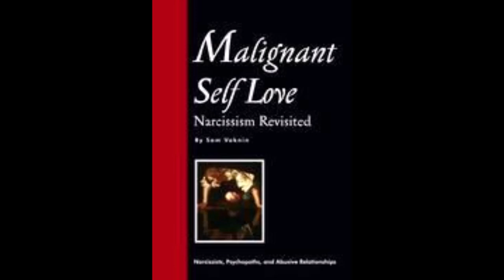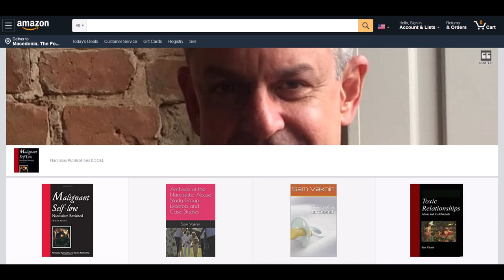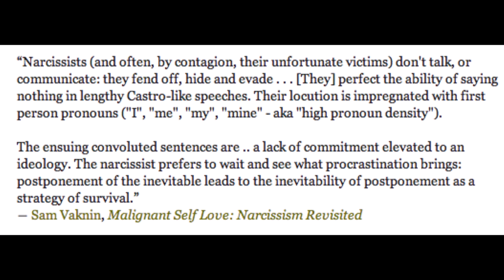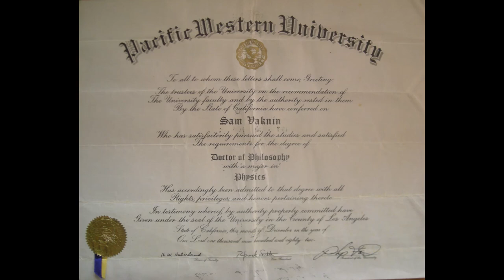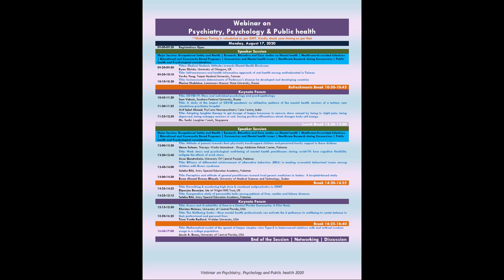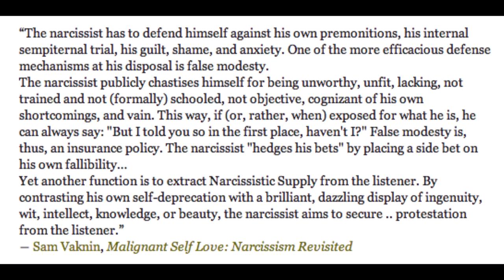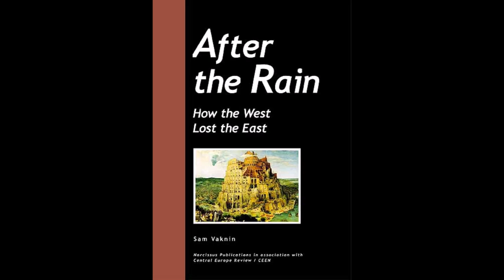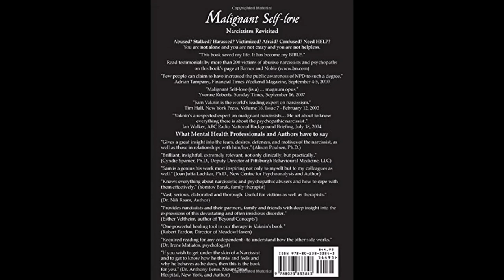COVID-19: 1st Narcissistic Pandemic (Webinar on Psychiatry, Psychology, & Public Health, Aug 2020)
Some cultures and religions regard the body as the temporary abode of the mind, a necessary evil, an encumbrance, or even an illusion. They invest in its maintenance minimally and use the body mainly to modulate and regulate states of mind.

Other cultures and religions are somatic: they cherish and worship the body as a shrine, God’s handiwork, to be nurtured and cultivated. Adherents invest inordinate amounts of time to master and modify their looks, get rid of or control illness, enhance and buttress health, tailor wholesome nutrition, exercise, and leverage corporeal assets to obtain goals, such as sex or money.

Normally, the way the pandemic is viewed reflect these differences. In the former societies, there is no panic, only a calm acceptance of the vagaries of the fragile containers we call “bodies”. In the latter collectives, there is a frenetic - hysterical panic - search for vaccines, cures, and risk-mitigation measures.

The global branding firm Forsman & Bodenfors have published an analysis of 8 cultural shifts occasioned or accelerated by the pandemic.

1. Frugality vs. consumption: people expect durability, longer shelf life but still wish to consume in order to regulate their moods and fill in the emptiness.

2. Meaningfulness: people are looking for diversions, ways to fill in their idle leisure time.

3. Tech matters: tech that helps people to connect is most valued.

4. Business practices spotlight: corporate social responsibility and activism matter.

5. Agenda: altruistic, community-oriented, prosocial, and charitable businesses will come on top.

6. Community: communal ties are strengthening and so does social solidarity.

7. Relationships: re-examining and reframing interpersonal relationships such as friendships and marriages.

8. Self-care: social distancing can spur self-growth (or self-neglect - SV).

Six External Shocks

1. The exponential inexorable contagion which fosters a feeling of impending doom (extreme stressor);

2. The extreme uncertainty regarding every facet of the disease – from the pathogen to the nature of the illness through to the long-term social and interpersonal effects of the desperate and ever-escalating  attempts to rein it in. This led to rising rates of anxiety, depressive helplessness, hopelessness, and disorientation;

3. A lack of clear horizon and timeline which engender a sense of alarming insecurity;

4. Mortal fear of disability and death;

5. The transformation of the familiar – including one’s body, nearest and dearest, habits, and familiar landmarks – into alien, minacious, estranged entities to be avoided on pain of life, as a condition for survival;

6. The breakdown or incapacitation of all support networks, human and nonhuman (technologies).

So, what gives? Why now? The answer is an effluent confluence of:

1. Ignorance

Functional illiteracy is at an all time high and the education system had crumbled.

Fake news, rank nonsense, and conspiracy theories are the only pseudo-intellectual diet of most people.

3. Distrust of authority

People distrust the government, experts, doctors, pharmaceutical companies, labs, universities, politicians, and the media. Instead, they rely on uninformed word of mouth, charlatans, and con-artists whose trashy wares are purveyed on YouTube and other such online unmitigated garbage dumps.

4. Narcissism

Infatuation with one's self leads to extreme risk aversion and inordinate measures of pampering, self-medication, and self-protection. People consider their cosmically significant and unprecedently unique and treasured lives to be worthy of the utmost efforts at preservation.

Narcissistic mortification

Narcissistic mortification is “intense fear associated with narcissistic injury and humiliation ... the shocking reaction when individuals face the discrepancy between an endorsed or ideal view of the self and a drastically contrasting realization” (Freud in Ronningstam, 2013).

Rothstein (ibid.): “... fear of falling short of ideals with the loss of perfection and accompanying humiliation”. This fear extends to intimacy in interpersonal relationships (Fiscalini), unrealized or forbidden wishes and related defenses (Horowitz), and, as Kohut put it: “fear associated with rejection, isolation, and loss of contact with reality, and loss of admiration, equilibrium, and important objects.”

The entire personality is overwhelmed by impotent ineluctability and a lack of alternatives (inability to force objects to conform or to rely on their goodwill). Mortification reflects the activity of infantile strategies of coping with frustration or repression (such as grandiosity) and attendant psychological defense mechanisms (eg, splitting, denial, magical thinking).

The pandemic of COVID-19 hit everyone simultaneously as a universal, inescapable external shock. We are going through the five stages of the Kubler-Ross cycle of grief: denial, anger, bargaining, depression, acceptance.